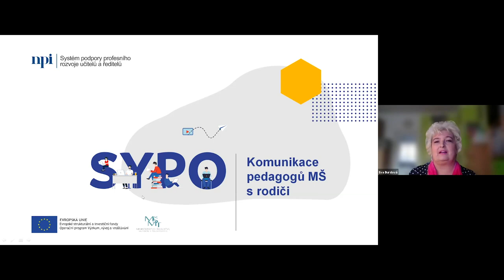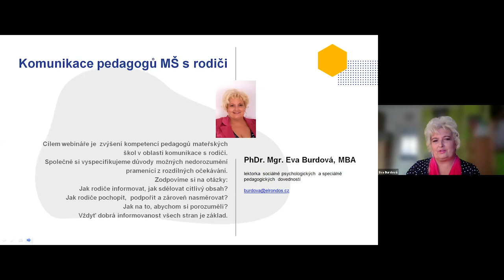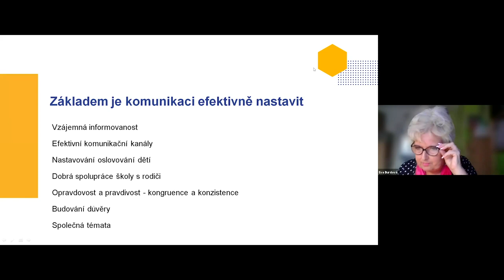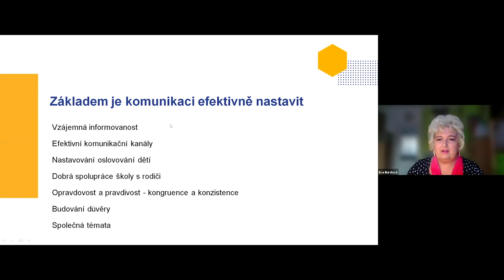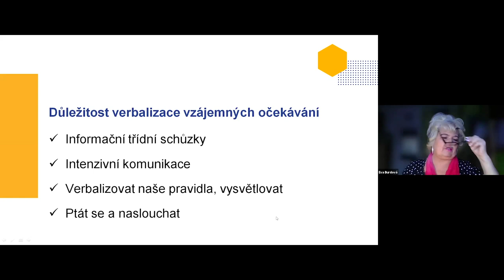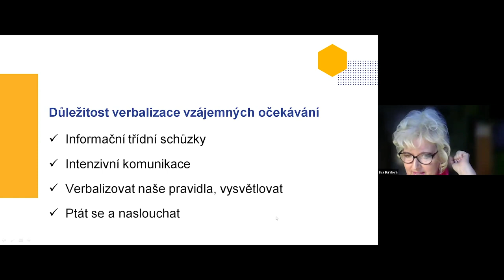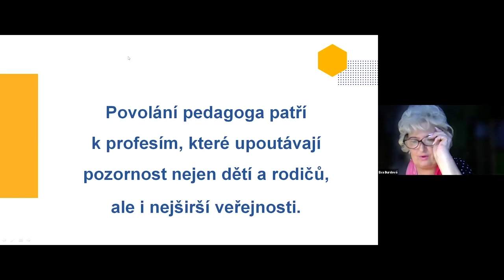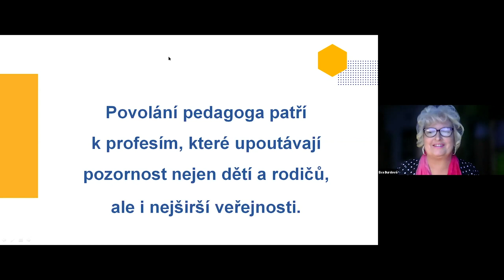MŠ, 1. stupeň - Komunikace pedagogů MŠ s rodiči 1/2 - E. Burdová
Lektorka: PhDr. Mgr. Eva Burdová, MBA

V rámci webináře se na chvíli zastavíme a budeme si společně povídat o komunikaci s rodiči v mateřské škole, o stavbě úspěšné komunikace a o vnímání emocí a práci s emocemi při komunikaci s rodiči. Co nám může pomoci? Většina nedorozumění souvisí se strachy rodiče. Nejen dítě, ale i rodič se odpoutává a přivádí nám do mateřské školy to nejmilovanější, co má. Také od nás rodič poprvé slyší, že třeba něco není v pořádku. Proto si povíme i o fázích přijetí nežádoucí informace, jak je pochopit a v rozhovoru ovlivnit. Prodiskutujeme si, jaká očekávání od mateřské školy mají rodiče a jaká očekávání od rodičů mají učitelé a jak se můžeme sejít na společné komunikační vlně. Jak rodiče informovat, jak sdělovat citlivý obsah? Jak rodiče podpořit a zároveň nasměrovat? To jsou časté otázky, které od paní učitelek dostávám. K dobré spolupráci vždy přispívá, když se podaří vytvořit neformální vztahy, které vycházejí z běžného chodu mateřské školy. Informovanost všech stran je základ a neustálá verbalizace pravidel pomáhá předcházet nekonečným diskusím.